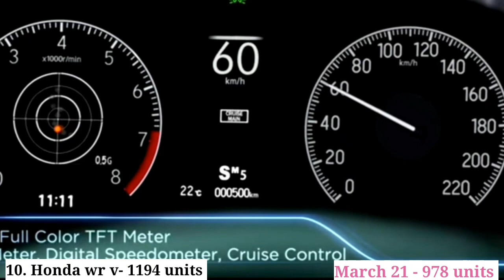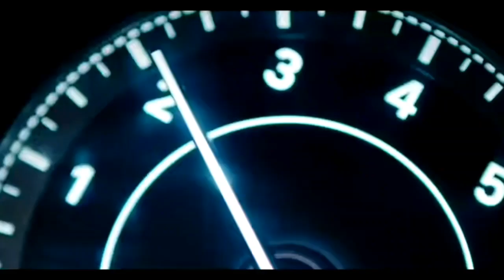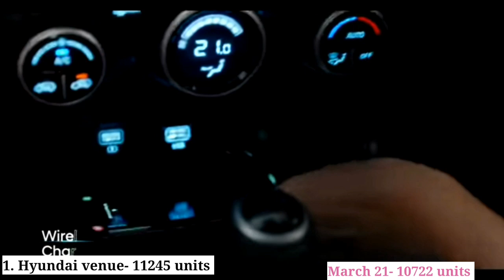nissan magnite ने पहली बार Renault kiger को पछाङा । top 10 best selling sub 4m compact suv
top 10 best selling sub four meter compact suv in april 2021

hi friends.

from-- Vishnoi car drive